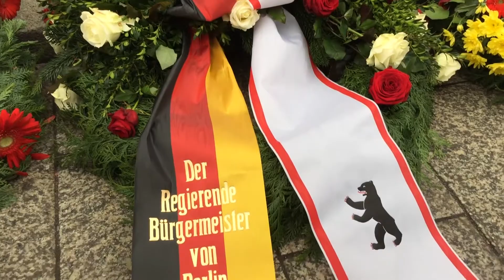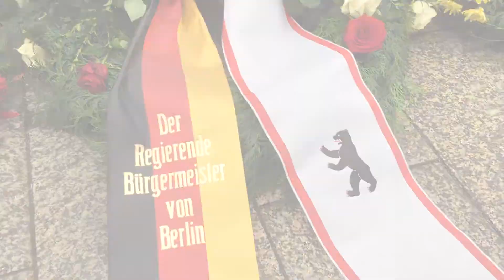Gedenken an die Opfer des Terroranschlags am Breitscheidplatz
Berlin erinnert heute an die Opfer und Hinterbliebenen des Terroranschlags am Breitscheidplatz vor zwei Jahren. Noch immer ist die Wunde nicht verheilt, die diese feige Tat gerissen hat. Wir denken an die Menschen, die Opfer des unsinnigen und kaltblütigen Verbrechens wurden - an Anna und Georgiy Bagratuni, Sebastian Berlin, Nada Cizmar, Dalia Elyakim, Christoph Herrlich, Klaus Jacob, Angelika Klösters, Dorit Krebs, Fabrizia Di Lorenzo, Lukasz Urban und Peter Völker.